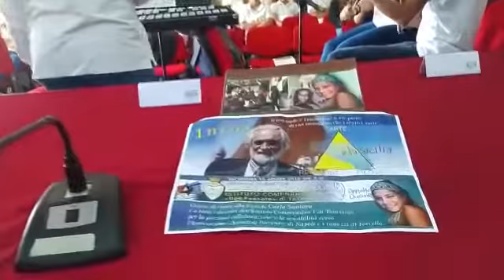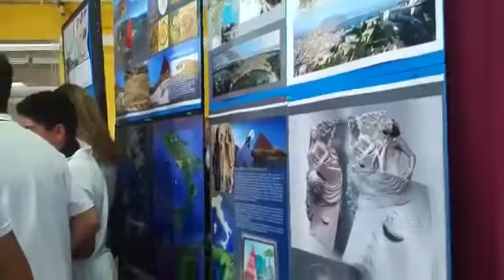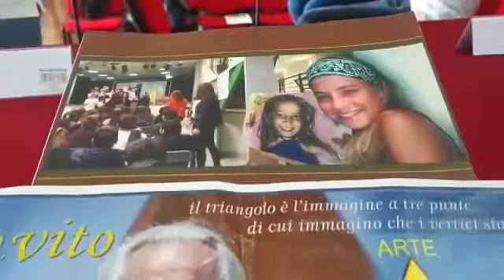Un dettaglio di Viva la Vida eseguita dai ragazzi dell'orchestra "Città di Taormina"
Un dettaglio di Viva la Vida eseguita dai ragazzi dell'orchestra "Città di Taormina" dell'Istituto Comprensivo 1 di Taormina "Ugo Foscolo") 15 Ottobre 2018 dell'Istituto Comprensivo 1 di Taormina "Ugo Foscolo" - 15 Ottobre 2018

Omaggio a Mauro STaccioli - Istituto Comprensivo 1 di Taormina "Ugo Foscolo" - Manifestazione organizzata da Carla Santoro, dirigente scolastica d'intesa con l'Associazione Annalisa Durante di Napoli e il Liceo Artistico "Felice Faccio" di Castellamonte Torino.